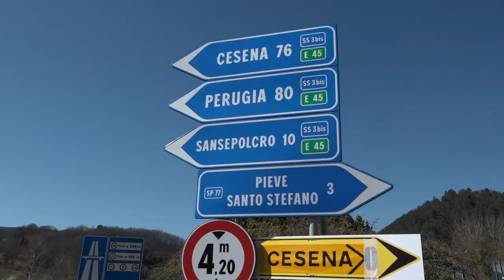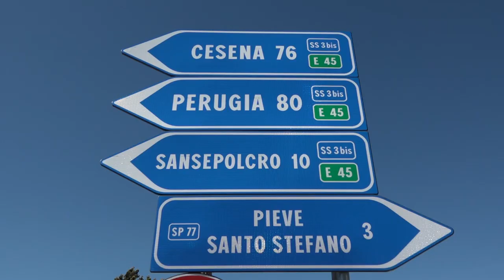Giunto ammalorato e intervento di pavimentazione urgente, chiusura temporanea della E45